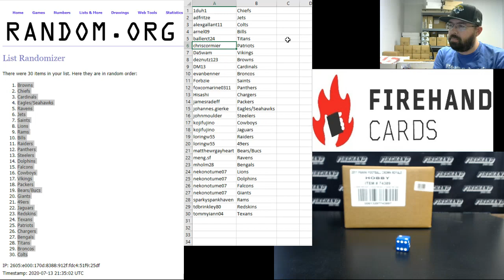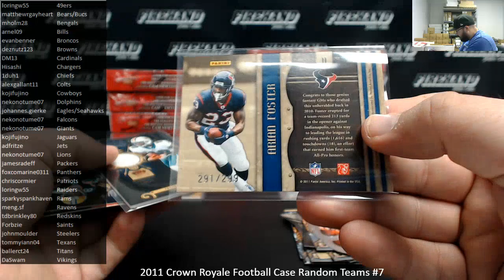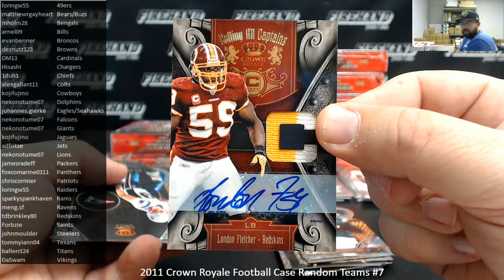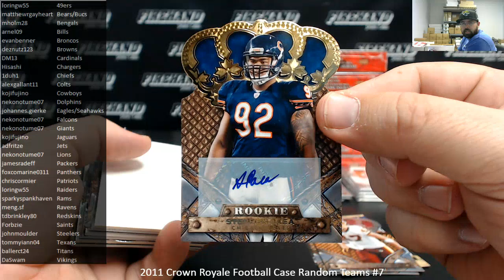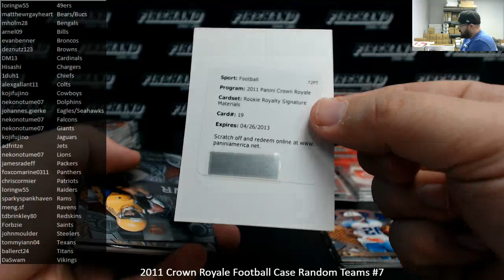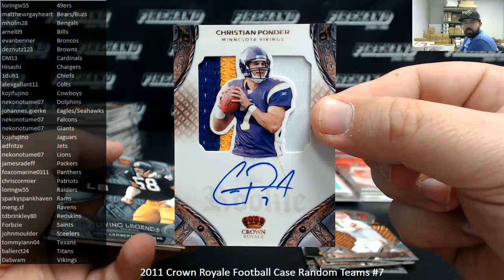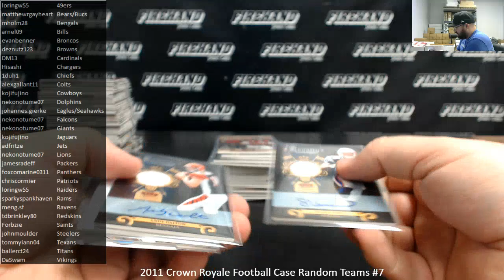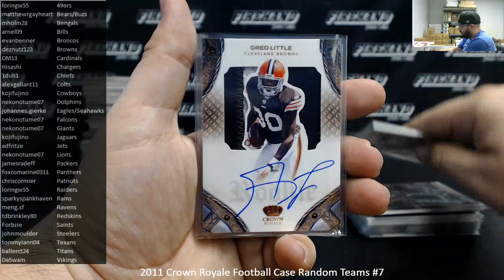7/13/2020 2011 Crown Royale Football Case Random Teams #7